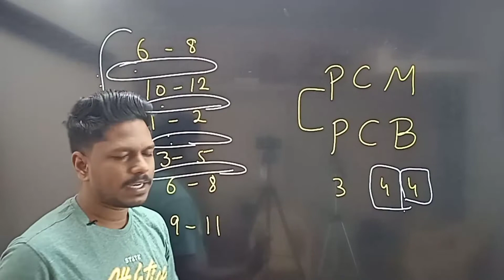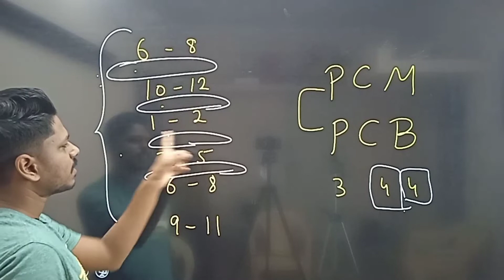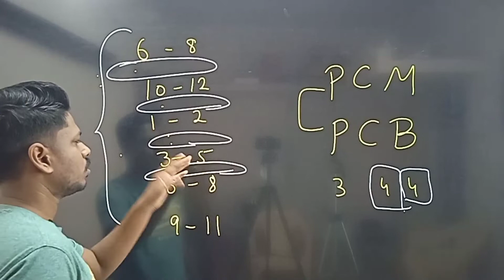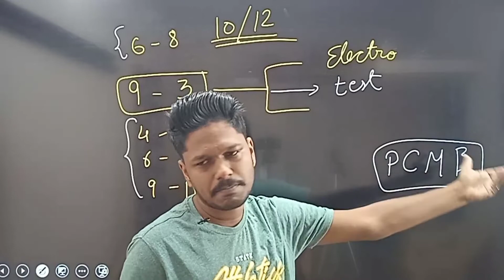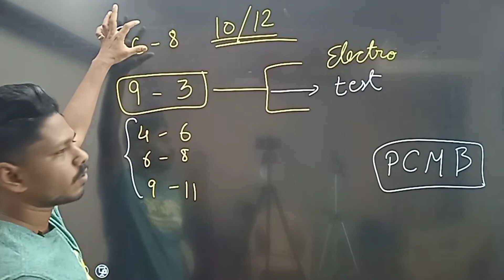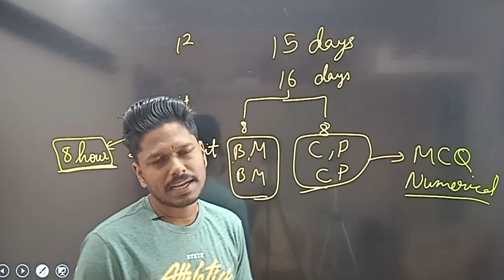10th 11th 12th leave What to do Proper schedule for 10, 11th 12th and droppers in tamil 1080p 1